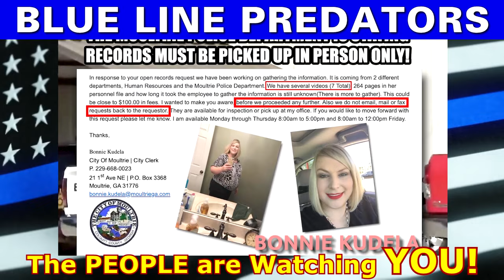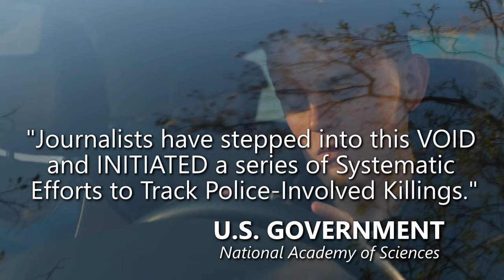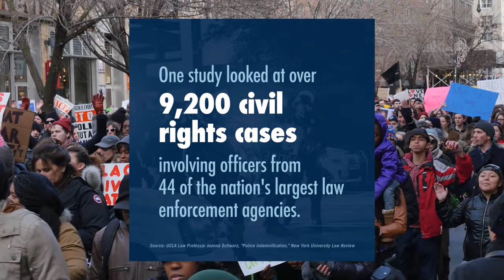The Power and Corruption of Georgia Police INVENTING JUSTICE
- 100% VOLUNTARY COMMUNITY SERVICE. However, if your budget allows, Please support AUDITORS - Daily, they confront CORRUPT AND DEADLY COWARD COPS using their Humble Camera to PROTECT ALL CITIZENS. Long live a Republic of Free Americans with Transparency, Liberty and Justice for All.

Georgia. There are no documents in this case. Getting them from Moultrie Police Department will be next to impossible.

The video pretty much sums it up. Seems the mother in law was related to Nancy, the 911 operator with Moultrie, I believe Luna gave her dispatcher buddy a break, OR Luna was just that dumb!. Mon 12:20

Amnesty International